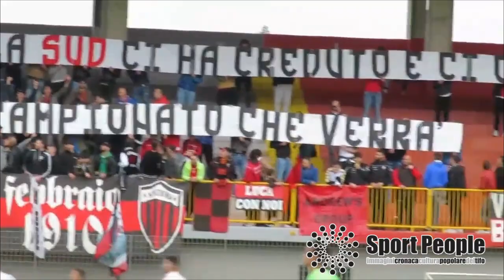2018/19 NOCERINA - Marsala, Serie D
2018/19 NOCERINA - Marsala, Serie D
Video: Antonio D'Acunzi per Sportpeople.net